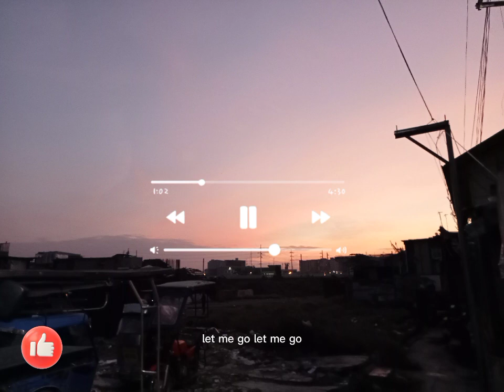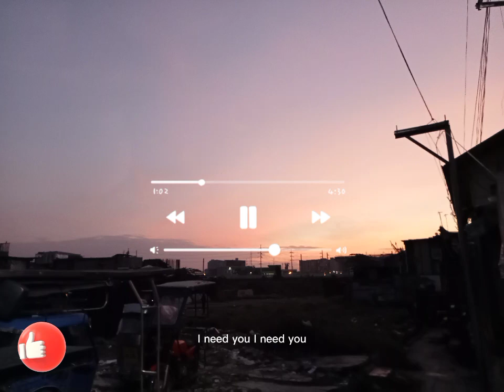VLOG INTRO SOUND (RETRO VIBE)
This intro sound for a vlog can be used without copyright.